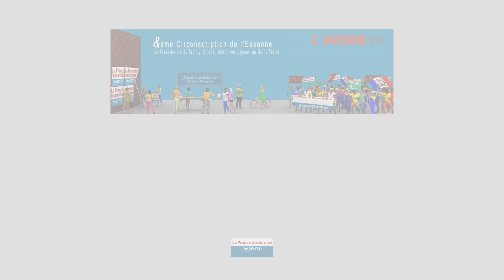France insoumise 8ème circonscription Essonne Marche pour la 6ème république 18 mars 2017 Mélenchon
étaient présents lors de la marche pour la 6ème république organisée par la France insoumise
le 18 mars 2017 à Paris. Au départ, les participant-es de Brunoy, Montgeron, Crosne, Yerres et
Vigneux sur Seine se retrouvent place de la Bastille et prennent le chemin du cortège de cette joyeuse
manifestation avec Mai-Ly Khan, candidate aux élections législatives de la 8ème essonnienne.
En chemin, on croise les vendeurs militants du journal Fakir et son rédacteur en chef, François Ruffin,
journaliste et réalisateur du film "Merci patron !", Oscar du meilleur documentaire 2017.
Sur la scène place de la République, Charlotte Girard, coordinatrice du programme "l'Avenir en commun",
annonce le chiffre de 130 000 manifestants et Jérôme Flament, candidat suppléant aux législatives de la 8e,
chante avec la chorale des travailleur-es Insoumis-Es.
A la fin de son discours, en ce jour anniversaire du 18 mars 1871, début de la Commune de Paris,
Jean Luc Mélenchon chante l'Internationale en mémoire des Communards.